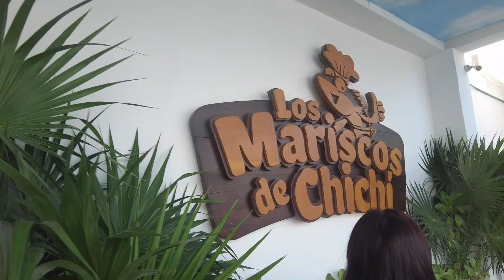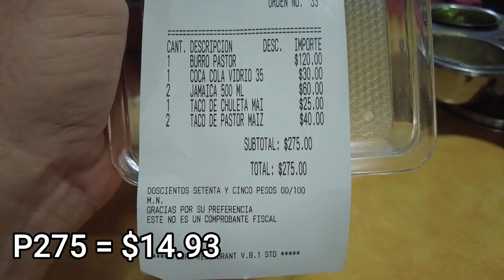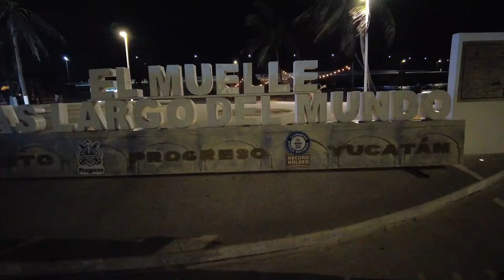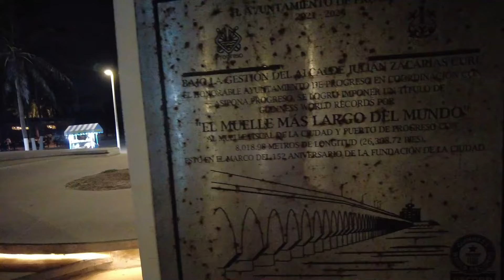THE BEST BURRITO IN MEXICO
ANGELES CITY, IT'S MORE FUN IN THE PHILIPPINES, PAMPANGA

Hey Guys,

We use DJI cameras and drones for our channel and if you purchase a DJI product from one of the links below, we will receive credit towards new equipment!

Intro and Outro Music Credits (Thank You!)

Intro:
~ GOOD DAY (WAKE UP) BY NEFFEX

Outro:
~ Don't Ya Bite Now    By Dan 'Lebo' Lebowitz